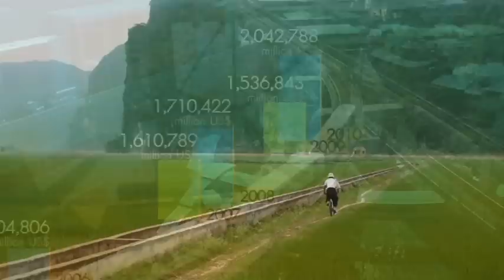มองโลกแบบวิกรม ตอน ขยายฐาน ขยายอำนาจ 4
ชื่อตอน : ขยายฐาน ขยายอำนาจ ตอน 4
ออกอากาศวันที่ : 20 พ.ย. 2557

ออกอากาศ: ทุกวันจันทร์-วันศุกร์ เวลา 05.45 น.